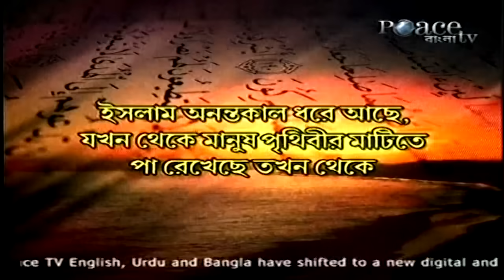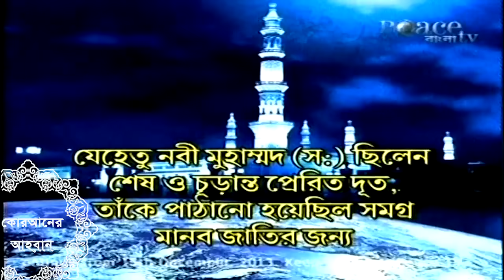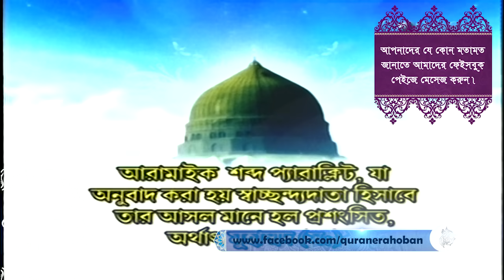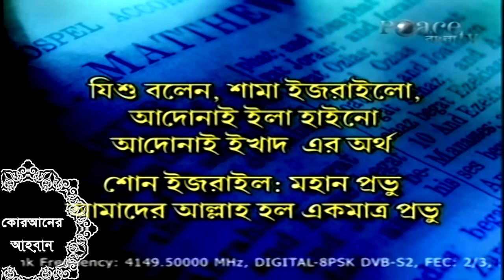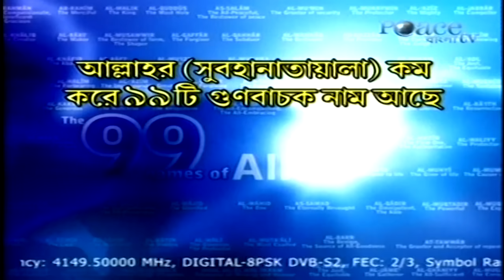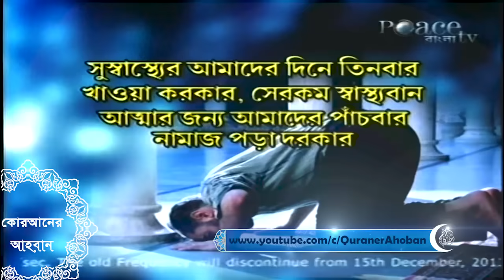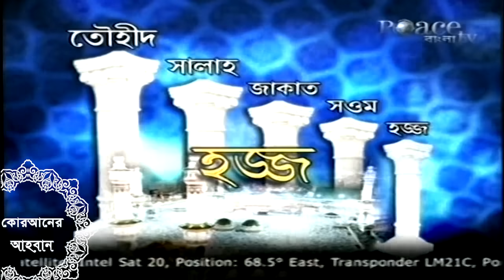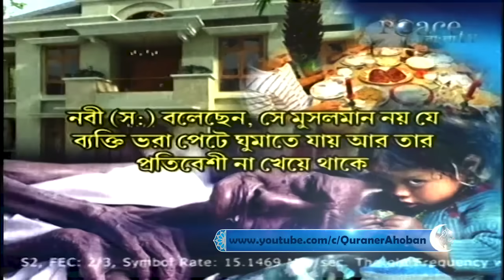Similarity in islam and christianity Full Lecture (Bangla)ডঃ জাকির নায়েক।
Shaykh ( বক্তা) : Shaykh Dr. Zakir Naik ( শায়খ ডক্টর জাকির নায়েক )

Program ( অনুষ্ঠান ) : Public Lecture